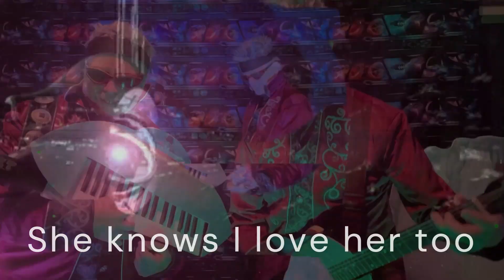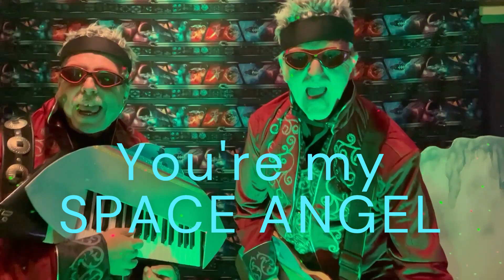SPACE ANGEL (LYRICS)